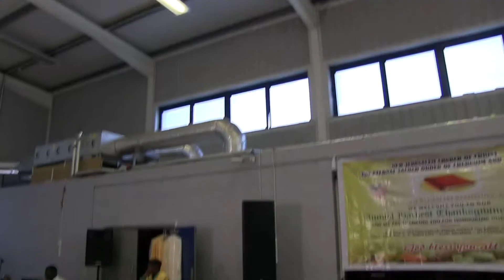00025 SHINING LIGHT TV STATION LONDON PUBLISH @21ST ANNIVERSARY 2017 NEW JERUSALEM CHURCH OF CHRIST